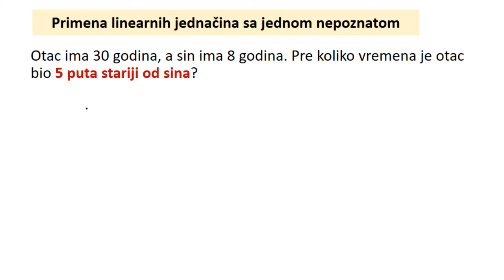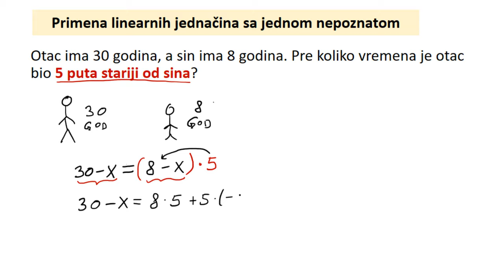Primena linearnih jednačina sa jednom nepoznatom zadatak